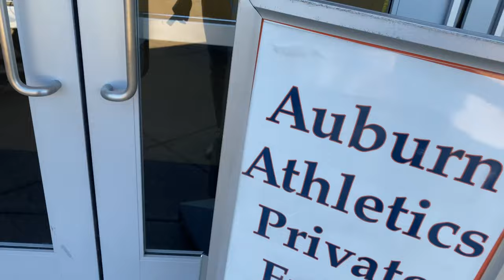Auburn Track Athlete | Day In The Life | SEC Experience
Auburn Track Athlete Day In The Life. Please enjoy as I take you guys on a trip through my daily routine. The SEC Experience Is A great one.